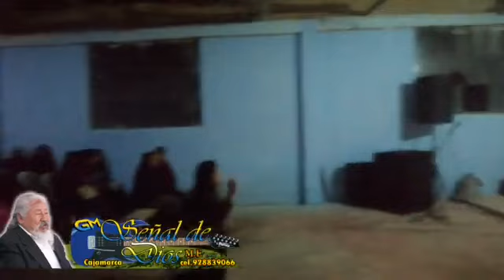TRIBULACIONES PERSECUCIONES 🔴 MIX⚡Santa Vigilia 🌈🎹🎸G.M.🎸 SEÑAL DE DIOS ✅ Aeminpu - Cajamarca - Peru✅